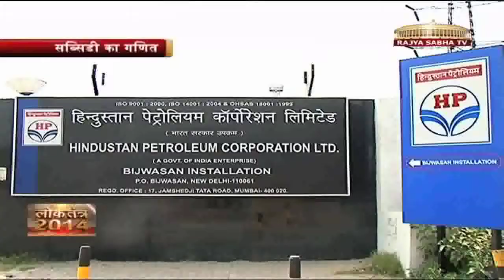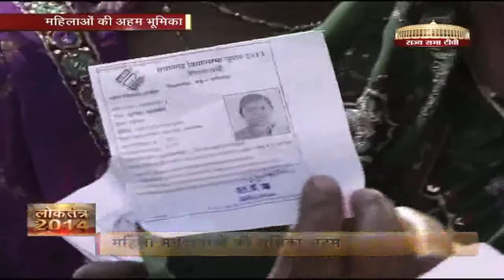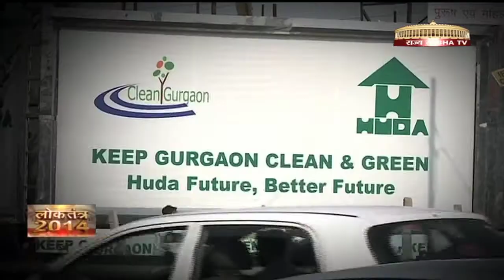Loktantra 2014 (ताज़ा चुनाव समाचार) - 20.03.14 (दोपहर)